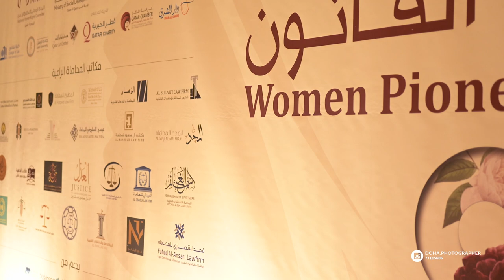Qatar Lawyer's Association | Women Pioneers In Law | International Women's Day Celebrations in Doha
Hey,

I'm thrilled to share the video of Women's Day Celebrations at Ritz Carlton Hotel Doha.

MY FAVES:
▸ My Photography camera | Nikon D850
▸ My Video Camera | Nikon Z6ii
▸ My Favorite Lenses| Nikkor 85mm F1.4 & Nikkor 24-70mm F2.8
▸ My Gimbal | Crane 2